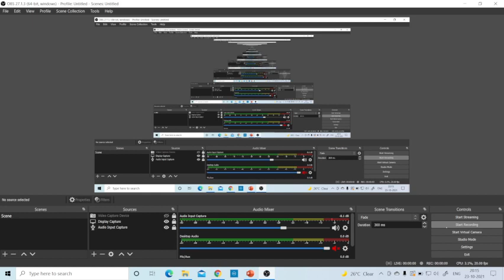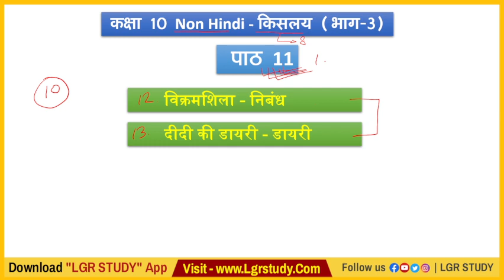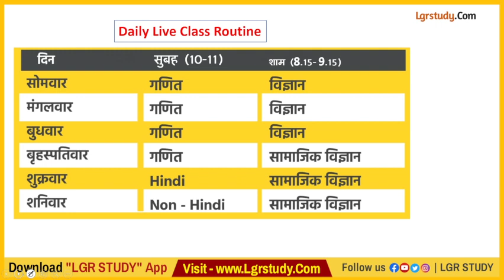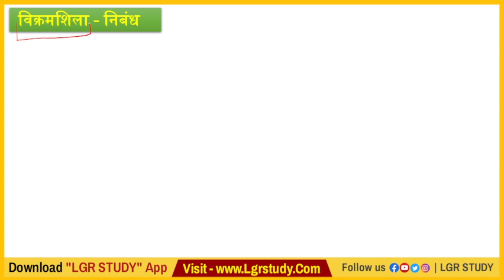🔥class 10 non hindi | विक्रमशिला, दीदी की डायरी, दीनबंधु निराला | Bihar Board Exam 2022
PDF एवं Online Test फ्री में पाने के लिए डाउनलोड करें Lgr Study App लिंक👉 App

🔸🔸🔸🔸🔸🔴लाइव क्लास रूटीन🔴🔸🔸🔸🔸🔸🔸
दिन सुबह 10 से 11 शाम 8:15 से 9:15
1.सोम गणित विज्ञान
2.मंगल गणित विज्ञान
3.बुद्ध गणित विज्ञान
4.बृहस्पति गणित सामाजिक विज्ञान
5.शुक्र हिंदी सामाजिक विज्ञान
6.शनि हिंदी सामाजिक विज्ञान

📚 Teacher :- R B Yadav
{ B.Sc. (Maths), B.Ed. & CTET Qualified, 6+ Years of teaching experience }

10th live class
class 10 live, class 10th live class
bihar board matric live class
class 10 live class
10th bihar board objective question 2022
bseb live class
bseb 10th live class
bseb class 10 live
bseb class 10 maths live
Bihar School Examination Board
10th class model paper 2022
10th class bihar board
bihar board 10th live class
bihar board last 10 years question paper
bihar board class 10th live class

class 10th hindi, non hindi objective, class 8th, class 8th hindi, objective class 8th hindi, hindi objective question, objective question class 10 th hindi, class 10 objective